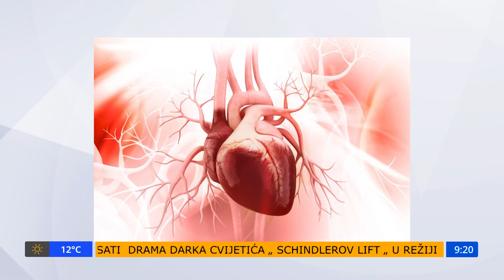Gluhović: Srčana slabost je opšte zastupljena, i njeni simptomi se zanemaruju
doktor Milan Gluhović, kardiolog bio je gost Sarajevskog jutra.
- Mjesec skretanja pažnje na srčanu slabost I posljedice njenog neprepoznavnaja kod pacijenata te njenog neliječenja